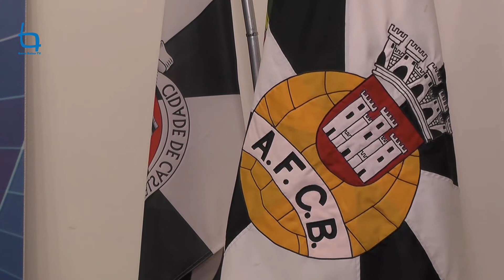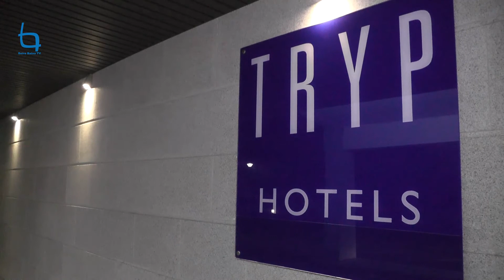Associação de Futebol ganha novo patrocinador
Hotel Colina do Castelo anuncia eventos

Manuel Veloso, diretor do Hotel Colina em Castelo Branco revelou á BBTV os eventos que decorrerão ate final do ano na unidade hoteleira.